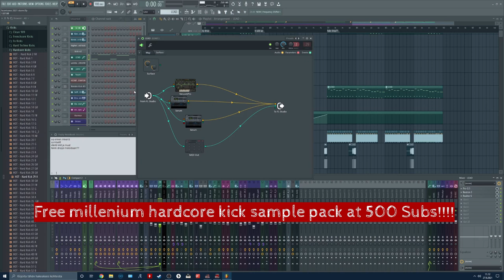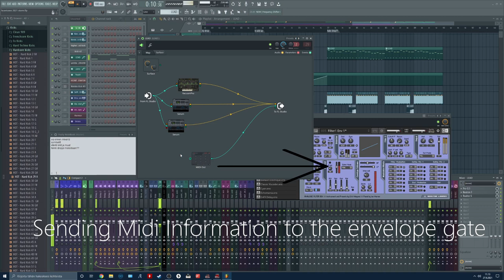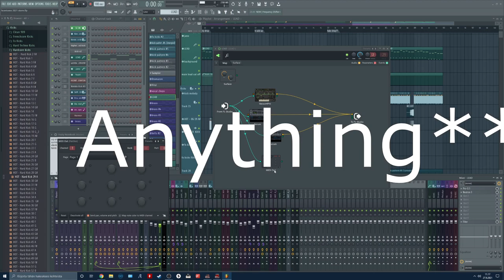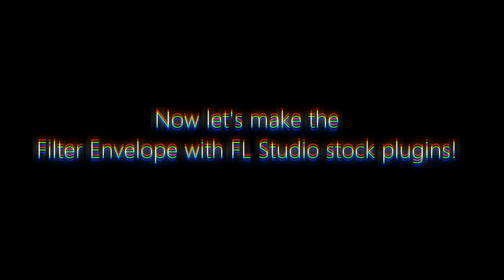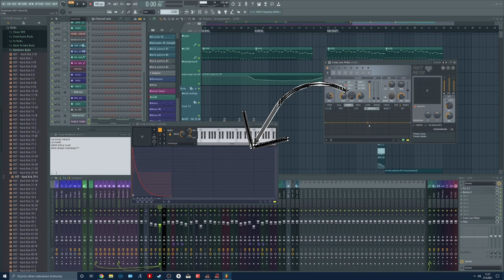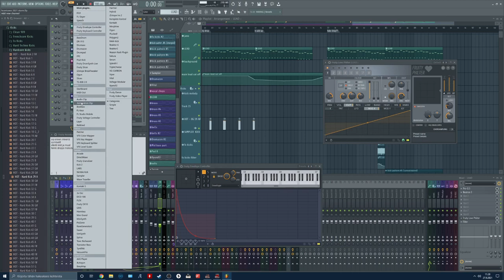Advanced Filtering Envelope Technique FL Studio 20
Get my sample packs!
By subbing to my patreon (Tier 2, Beyond Youtube) you will get access to all the FLP's from the videos, early access to videos,  Exclusive tutorials 2 times per week and MORE!
Hi, in this video i am showing you guys how to use the MIDI OUT And Envelope Controller to manipulate filter settings inside multiple different plugins. Be creative and integrate this technique to your own projects. With these simple instructions you can use this way of working with multiple different use cases.

At 500 subscribers i am going to give away a Millenium Hardcore sample pack with over 30 kicks, that i have used in my tracks and lot more. These kicks are crafted by me over the years.

Link to my instagram can be found from my YouTube page!